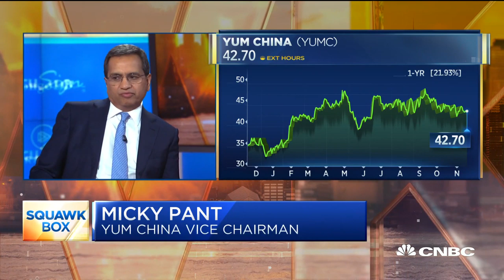Former Yum China CEO on KFC vs Popeye's in China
The status of the U.S.-China trade talks remains uncertain, following reports that the Chinese government is growing more pessimistic. Micky Pant, former Yum China CEO who is now the company's vice chairman and senior advisor, joins "Squawk Box" to discuss doing business with China in this environment.